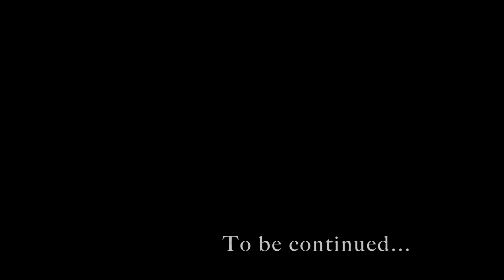Let's Play Dragon Age Inquisition Ep.16 Killing Time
Episode 16 "Killing Time"
We get ready for Dragon Age 4 by playing through Dragon Age Inquisition on PC!
Marion and Dorian continue their battle to escape the shattered future of Thedas. But a bitter sacrifice may have to be made before they can succeed... Check out "Killing Time".